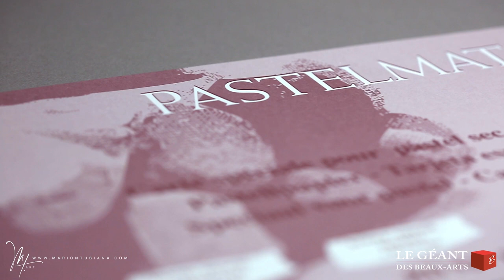Jack russel aux pastels par Marion TUBIANA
Extraits de la réalisation de mon pastel au format 40x30 cm